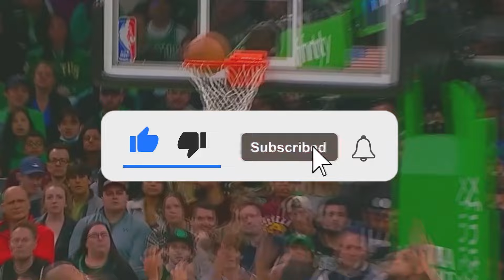Can We Be Honest About Evan Mobley?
Evan Mobley has been one of the most interesting evaluations I’ve had over the past few years. He’s clearly a very good player. He’s one of the best young defensive players in NBA history. But there have been expectations placed on him that I‘ve been skeptical of because of drawbacks with his offensive ceiling. In this video I want to talk about what I’ve seen with Mobley so far this season to paint a picture of where I stand with him as a player and his upside.